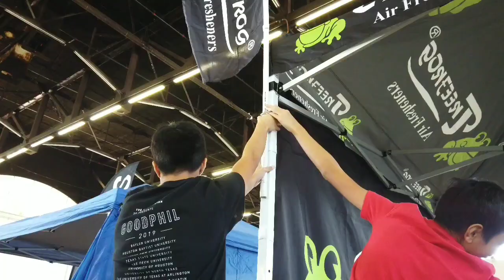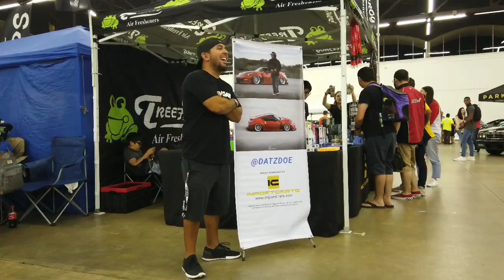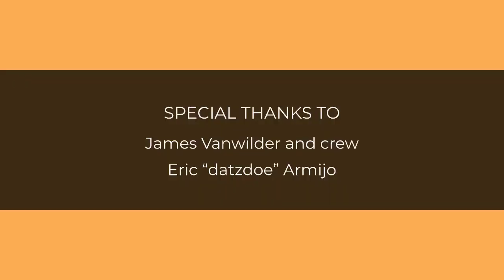SPOCOM TEXAS 2019 - Dallas Market Hall Import Tuner Cars and Hot Import Models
The full version of SPOCOM TEXAS tuner show held in Dallas last October 5th at the Dallas Market Hall.

I was a bit disappointed that I didn't get to take enough videos of everyone at SPOCOM TEXAS.  With so many things in my mind that day, I just forgot to capture some of the important moments with friends and some of the people that made the show such a memorable event.

The video is quite long at 6 minutes and although I tried to keep it as short as possible, it's quite difficult to put so many exciting moments into a short video.

As usual, be sure to watch to the end with the post-credit footage.

Cast (Incomplete List):
If you see yourself or your car in the video, comment with your name, car name or Instagram username so we can add you in the cast below.

Kiona Chua
Elle Castro
Eric "datzdoe" Armijo
Sachin Patel
Donald Xavier
Josh Cole

The Models:
Samantha Kaye
Tien Le
Audrey Gonzalez
Michelle Rhianaye
Riley Dugas
Jordan Craig
Lovely Jessica
Victoria Castillo
Meili
Linda Heidy Robles
Hillary Pilsbury
Tatiana Velasquez
Katarina Nguyen

The Cars:
datzdoe

The Car Clubs:
ABG Hunters
Team Hi-Def

Misc
Kraken Motorsports
Dotson Tuning

Special Thanks to SPOCOM USA.

🔰 Do you own a performance car with lots of social media followers?
You could get free products and goodies from us.